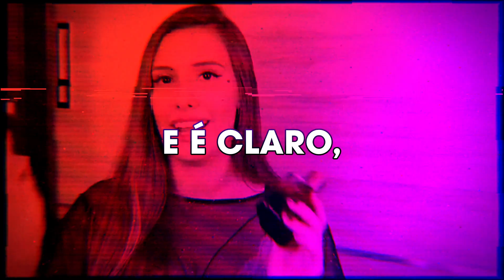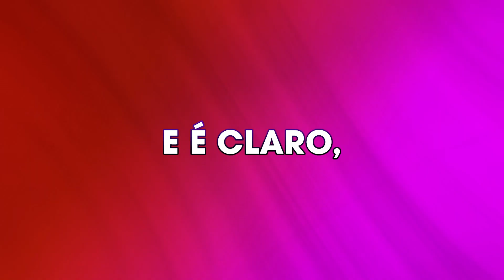4 PERFUMES QUE VALE A PENA CONHECER! 3 Femininos e 1 Masculinos Favoritos de Março/2020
4 Perfumes Favoritos de Março / 2020 - Femininos e Masculino. * Vocês podem comprar esses perfumes abaixo:

*LOJA FÍSICA GEL NICHE: Av. Dr. Lino de Moraes Leme, 1159 - São Paulo/SP

* # publi : esse vídeo contém perfumes recebidos de empresas parcerias, mas deixo claro que minha opinião é totalmente verdadeira e imparcial

LICENSE